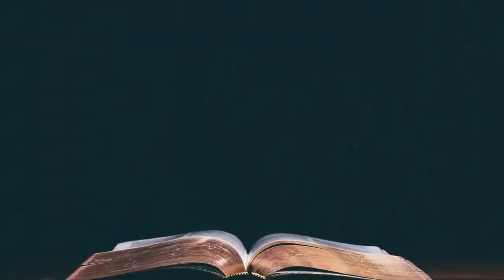The Parable of the Talents (Part 5 )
The Parable of the Talents (5) | St. Matthew 25:13 - 30